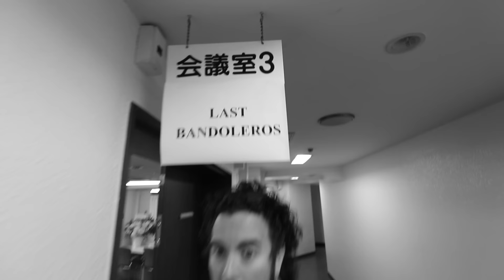The Last Bandoleros - River Man (Official Music Video)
Directed & Edited by Derek James